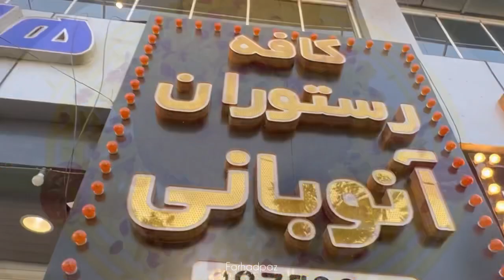طرز تهیه سالارپلو و تهچین گوشت، متفاوت ترین غذای ایرانی | Salar Polo Recipe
طرز تهیه سالارپلو، متفاوت ترین غذای ایرانی
Salar Polo Recipe
سالار پلو و ته‌ چین گوشت درجه یک 😋
حتما این کلیپ رو تا انتها ببینید 🤩
میخوام یه رستوران بزرگ و بسیار با کیفیت معرفی کنم به اسم آنوبانی که راه اندازش استاد حسام حسینی هستن و اقا میلاد هم سراشپز اونجا بود که دیگه ترکیب این دو نفر معجزه کرده
غذاها هم خیلی خوشمزه بود هم بسیار زیبا و خاص همچنین چندتا غذا داشتن که واقعا جایی نیست
۴ تا سالن مختلف دارن که یکیش مستقیم میتونید اشپزخونه رو از داخلش ببینید و مراحل پخت غذاتونو ببینید
روف گاردن هم دارن که دودازاده
یه سالن هم دارن که تی وی روم هست برای دیدن مسابقات و فوتبال ها
هم انواع غذای فرنگی دارن هم فست فود هم کلی غذای جذاب ایرانی و کبابها
هر ۴۰۰ تومن یه سالاد انتخابی رایگان
نوشیدنی های گرم و سرد هم چهل درصد تخفیف داره با اسم فرهادپز تا ۱۰ تیر
سهروردی شمالی. پایینتر از اپادانا ( خرمشهر ) نبش کوچه فیروزه. پ ۵۴۴
۸۸۷۵۰۰۰۳